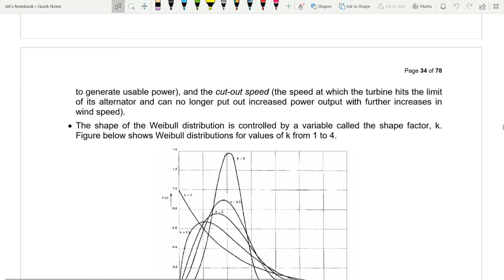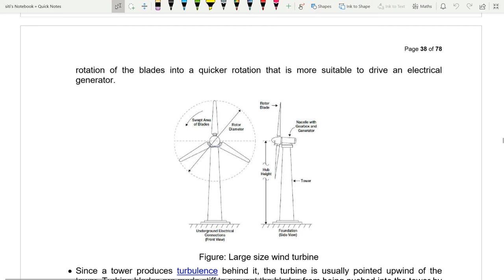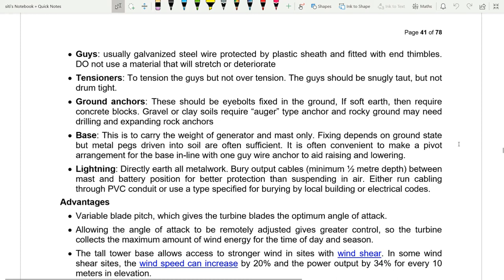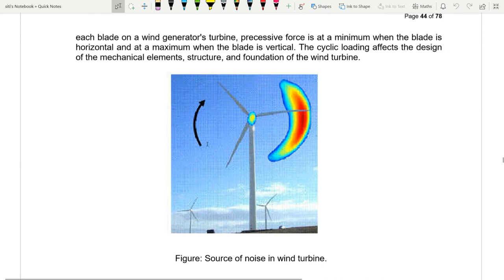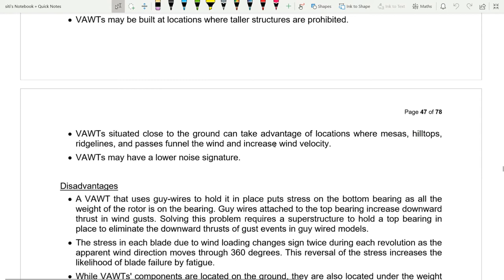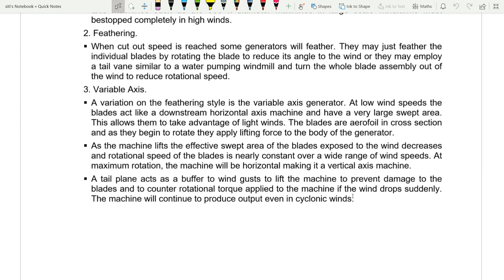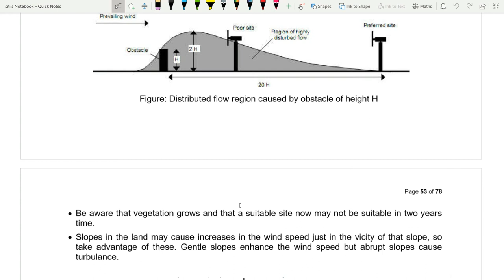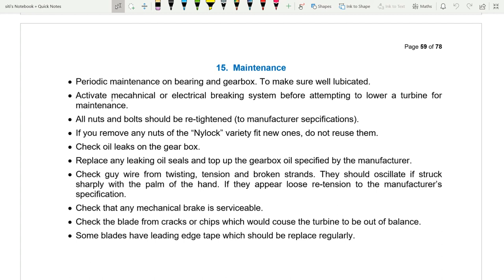Part 2 of 2 Wind Energy Generation (WEG) System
Dear all,
IT'S FREE
Course Renewable Energy is now available in openlearning.com
Hope this effort will help you to gain more knowledge and have a lot of fun learning!